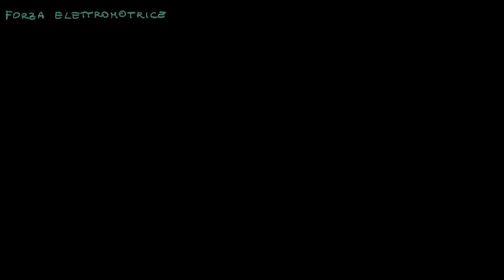Forza elettromotrice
Per sostenere nel tempo una corrente stazionaria in un circuito chiuso è necessario disporre di un dispositivo in grado di mantenere costante ai suoi capi una certa differenza di potenziale in modo che possa fornire l’energia necessaria per il movimento delle cariche elettriche. Tale dispositivo prende il nome generale di generatore elettrico o, più specificamente, di generatore di forza elettromotrice o di generatore di tensione.
La forza elettromotrice del generatore rappresenta il lavoro fatto dal campo elettromotore per spostare la carica positiva unitaria dal dal catodo all'anodo del generatore.